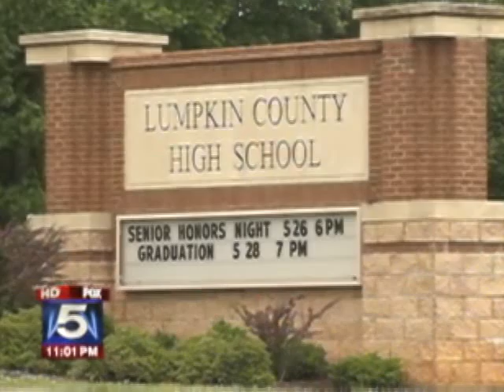Georgia Teacher Allows Students To Wear KKK Robes For School Play Pt 1 of 3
North Georgia teacher Catherine Ariemma made news after she allowed her students to wear white robes resembling those worn by the KKK when she staged a reenactment in her classroom.   It was meant to be a history lesson for her students, but instead, it sparked controversy.

Now, Ariemma awaits a decision about her future from the Lumpkin County School Board.  She joined FOX 5 on Tuesday to talk about what happened in her classroom, and what it might mean for her career

Ariemma says she deeply regrets the incident and calls it "a lapse in judgment", and insists she never meant to hurt anyone.

She says she decided to talk publicly because she felt it was important to give her own account of what happened.

"It was not my intention for anyone to be threatened but they do and I have to take responsibility and I do," said embattled teacher Catherine Ariemma.

The Dahlonega history appeared on Good Day Xtra Tuesday morning to address a controversial incident that has placed her at the center of a media firestorm.

Ariemma was placed on administrative leave after allowing for students to wear mock Ku Klux Klan outfits as part of a high school history class project.  Ariemma says the costumed students were taking part in a reenactment about the history of racism.  Some black students in the lunchroom became upset when they saw the students walking through the cafeteria in the outfits.

Ariemma says she was escorting the students who wear wearing sheets and didn't realize lunch was in session.

"That was the mistake, in that there were a lot of students in there who were not going to hear that this was a class project, so they saw something and took it out of context, and of course they had no way of knowing-- they had no way of knowing," said Ariemma.

Ariemma faces suspension or possible termination. She says she's received strong support from current and former students and parents.  She says she deeply regrets the incident, and she used poor judgment.

"In hindsight would I do that?  Absolutely not. But it's done and I can't undo it. All I can do is say I'm sorry, and I am," said Ariemma.

Ariemma says if she had to do it over again, she would not have allowed the advanced placement history students to film the class project at the school